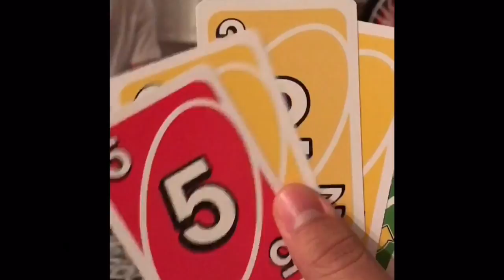BROOFLE FAILED! | INTENSE UNO WARS!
How to make a brownie, waffle, and cookie mix? Here it is! More videos will be put out sooner or later! Take note, the uno game took a while. So I just applied the highlights.

FOLLOW THE TEAM:
andru.khoun.z33
Nkhoune

KAWAIIFROSTY
KAWAIIPISCES

Songs:
OMGT - MADTOWN(매드타운)